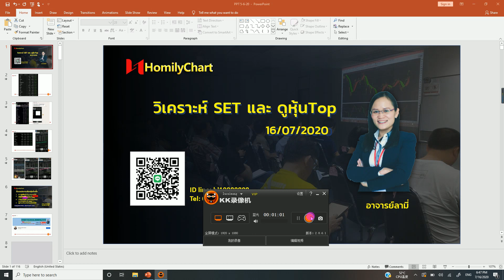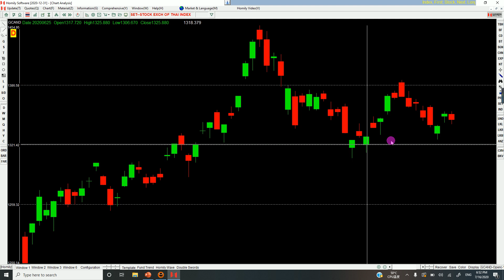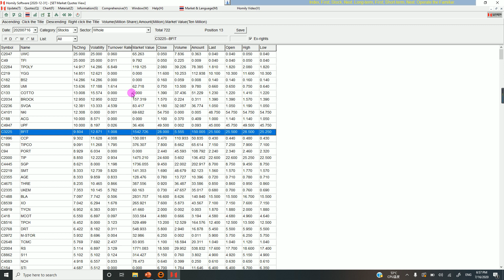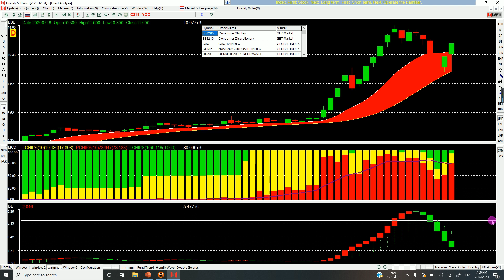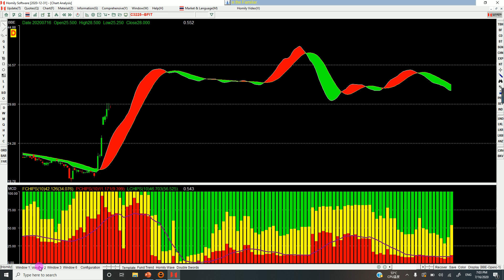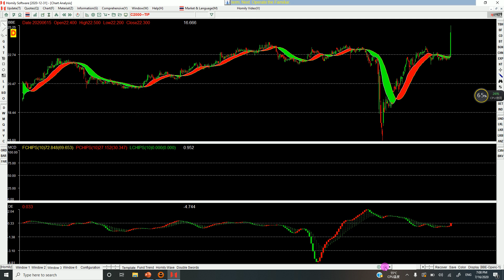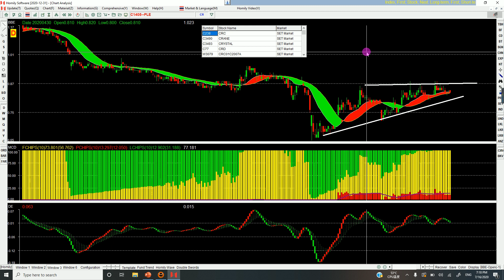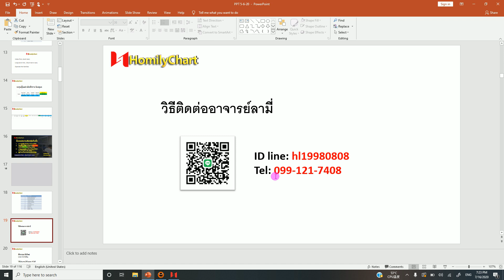ลงทุนหุ้น#วิเคราะห์หุ้น#SET#RS#SMT#YGG#TIPCO#THRE